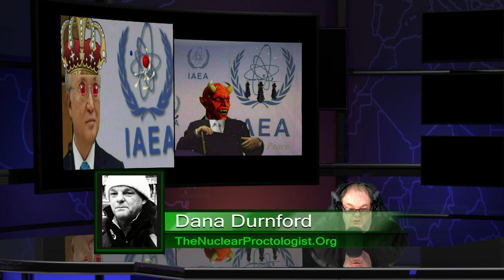Fukushima Nuclear Meltdowns Live Shows Now On Rumble April 24 2023